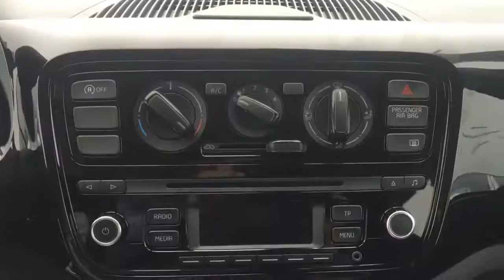Volkswagen up! Volkswagen up! 5drs move up! navi 14.129 rijklaar prijs